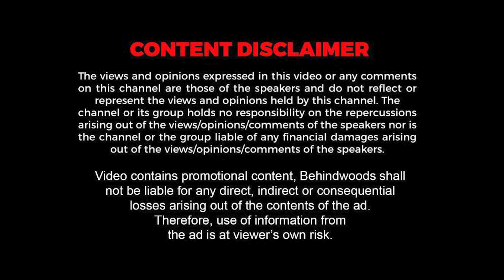ആലപ്പുഴയുടെ ചാമ്പ്യൻ ഓഫ് ചാമ്പ്യൻ്റെ Inspirational Story